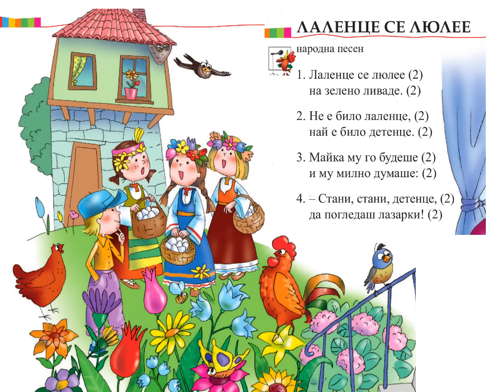Песен "Лаленце се люлее"-МУЗИКА 1.клас / Издателство "Просвета" - София